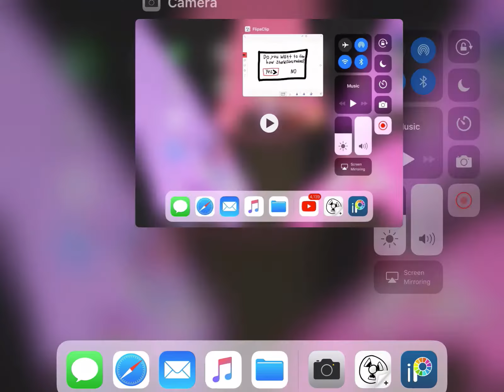Pokémon Evolution Meme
StarWishes is my Hatchimal